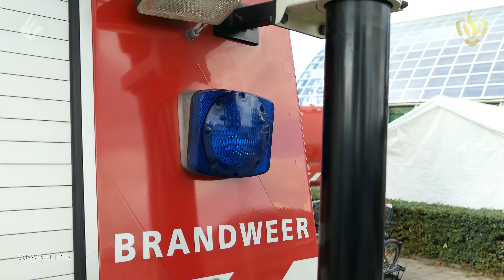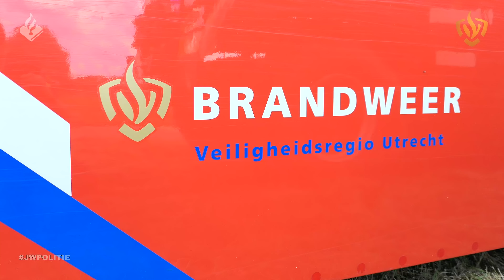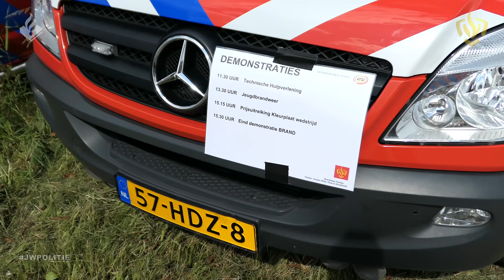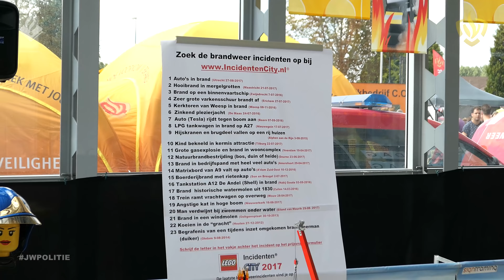Open dag, Brandweer en Politie Houten, Basisteam Lekpoort, 4K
Open dag van de brandweer en politie Houten.

Post: De Brug 2a 3991 LN Houten

Mijn instagram is: Janwillem_politie